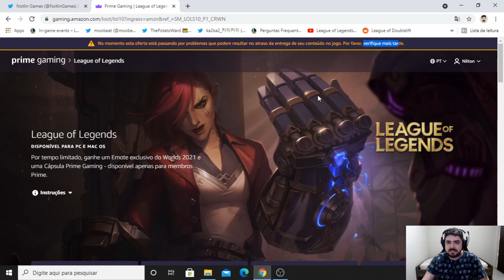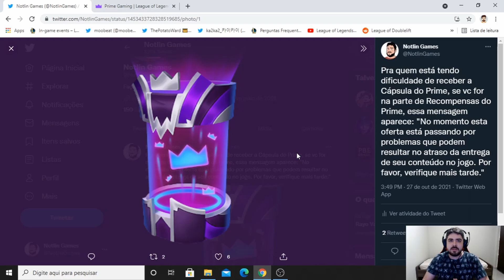Atraso na Cápsula Prime Gaming | Envio da Oferta no League of Legends passando por problemas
A Nova Cápsula do Prime Gaming chegou, mas nem todos receberam ainda. Problemas para a entrega dos Novos Prêmios da Cápsula Prime Gaming no Lol estão acontecendo, pois muitas pessoas estão tentando resgatar ao mesmo tempo.